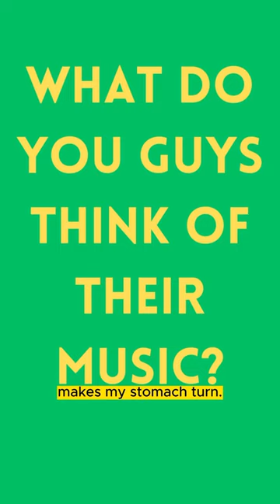The curious case of the Shaggs Part 2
voice by 11.ai